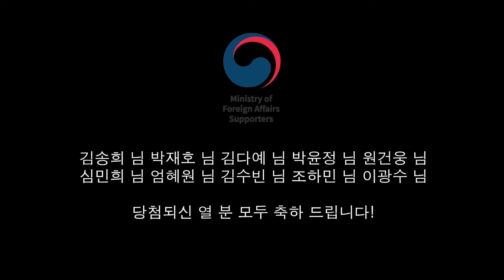🔥5월 모파랑 십자말풀이 퀴즈쇼 정답&당첨자 공개🔥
가로열쇠 1번. 국제연맹
가로열쇠 2번. 한미정상회담
가로열쇠 3번. 욜드세대
가로열쇠 4번. 어린이날

세로열쇠 1번. 국제노동기구
세로열쇠 2번. 연등회
세로열쇠 3번. 미라클모닝
세로열쇠 4번. 하드파워
세로열쇠 5번. 성년의날

※5월 이벤트 당첨자※

김송희 님
박재호 님
김다예 님
박윤정 님
원건웅 님
심민희 님
엄혜원 님
김수빈 님
조하민 님
이광수 님

당첨되신 열 분 모두 축하 드립니다❤️

다음 달에도 찾아올 6월 모파랑 십자말풀이 퀴즈쇼
많은 관심 부탁드려용❤️